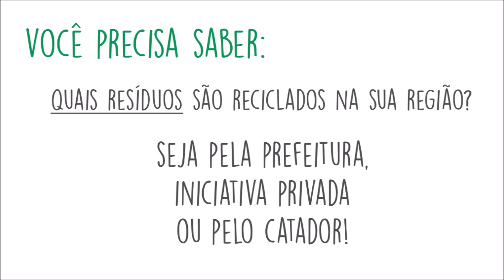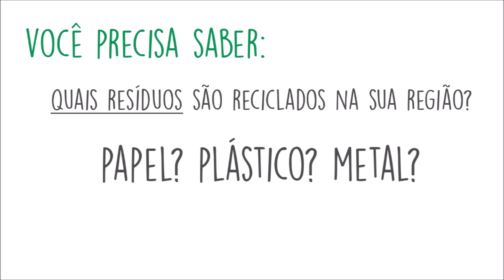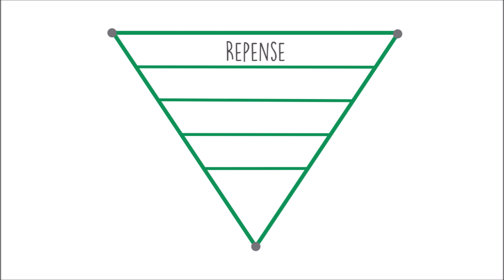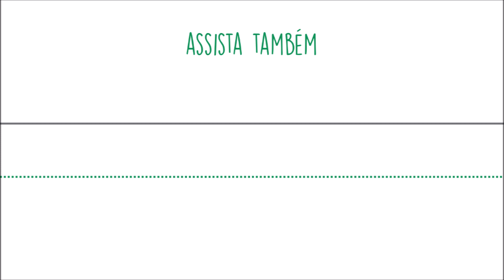RECICLÁVEL X RECICLADO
Existe uma diferença grande entre um objeto ser RECICLÁVEL e a certeza de que ele de fato será RECICLADO no Brasil.

Infelizmente a maioria do que é encaminhado para a RECICLAGEM será RECICLADO.

Por isso precisamos repensar nossos hábitos, nossas escolhas.

Espero que este vídeo te ajude e te inspire!

Beijos Sem Lixo